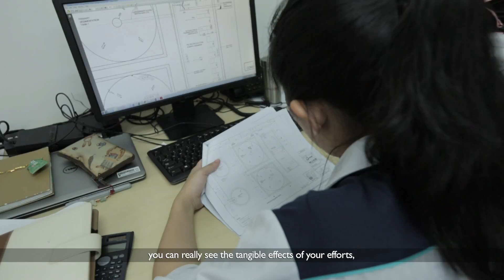Engineering Singapore - Ann Marie Ang (PUB)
"Engineering is a very practical job and you get to have tangible results for what you put in." Meet Ann Marie from the PUB, Singapore's National Water Agency and find out what goes behind the building of the future Tuas Water Reclamation Plant.